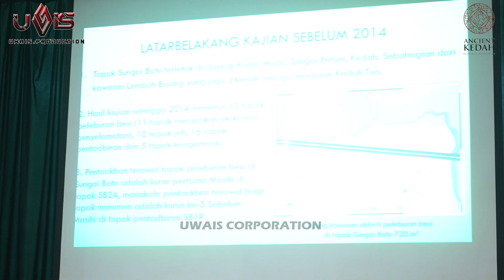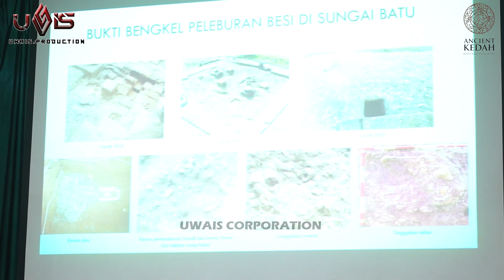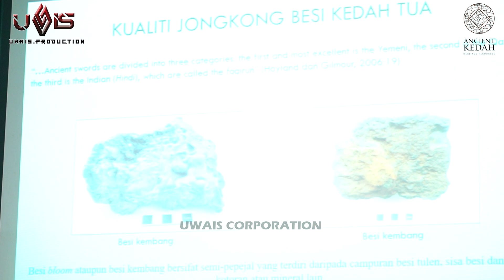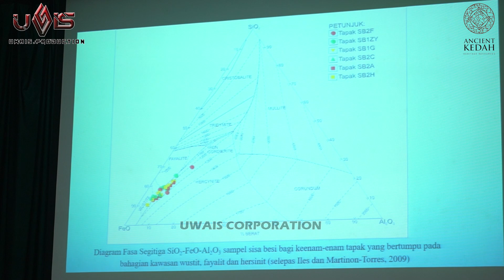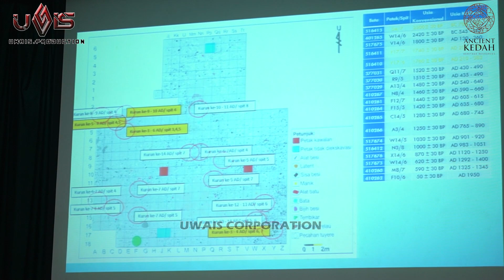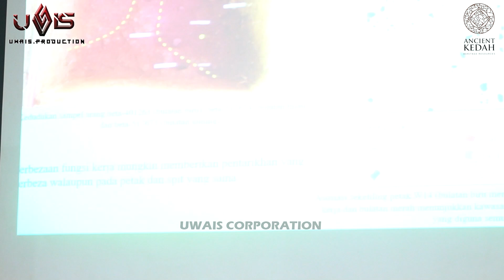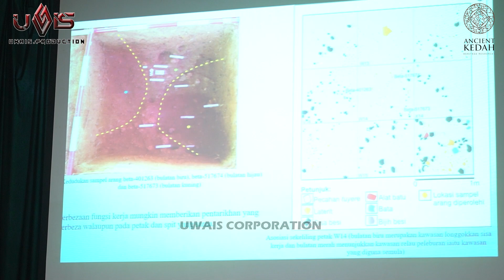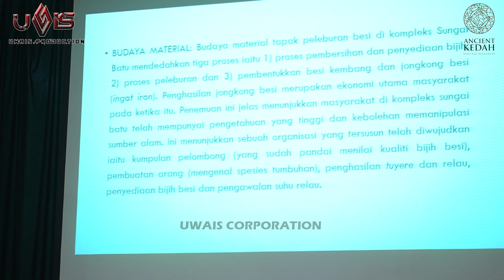Sungai Batu, Bukti Wujudnya Pelaburan Besi Zaman Kedah Tua | Dr Naizatul Akma Mohd Mokhtar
Tarikh: 24 November 2023 | Jumaat
Lokasi: Auditorium Pusat Pelancongan Jetty Semeling

Bicara GeoArkeologi
Dr Naizatul Akma Mohd Mokhtar

Dapatkan info-info majlis ilmu terkini dan Video Kuliah terkini dari pelbagai Asatizah di Channel Ini

Jom Bantu Kami Dengan Salurkan Sumbangan Ke :
Akaun Maybank - 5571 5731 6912 (Uwais Hidayah Enteprise)